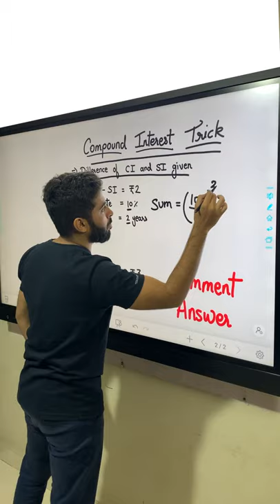Compound Interest Trick 😍